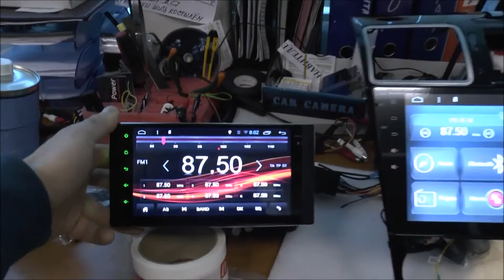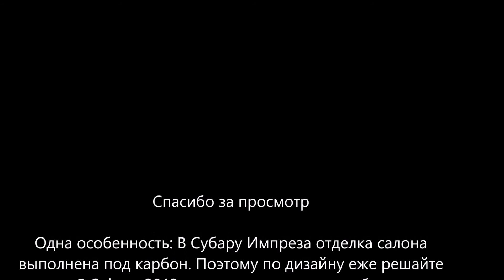Обзор на столе автомагнитол для Subaru Android 4core Redpower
Subaru Forester 2012+ рестайл, XV, Impreza, Legacy